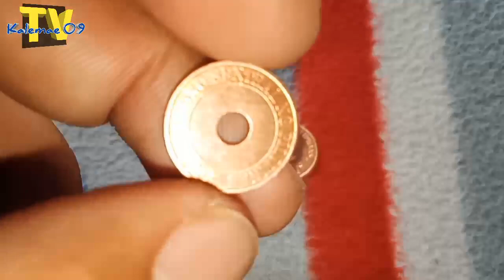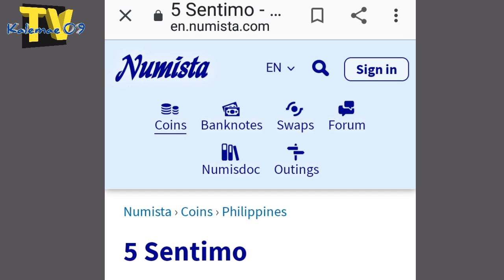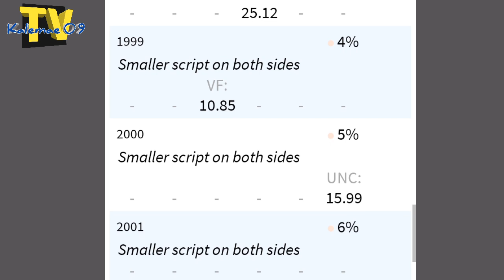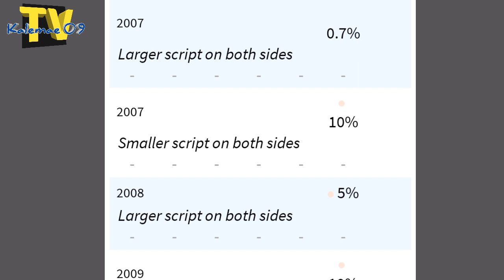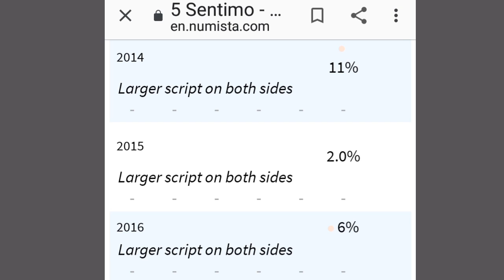Inpormasyon 5 sentimos BSP series coin HTF YEARS | KAALAMAN